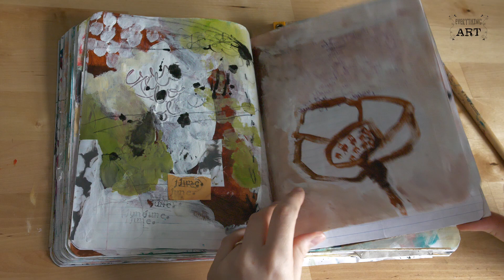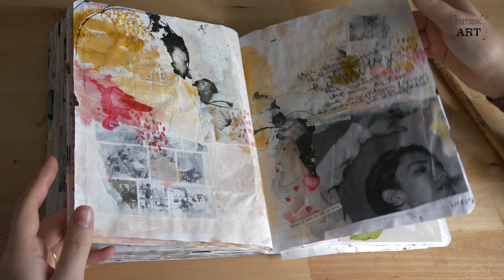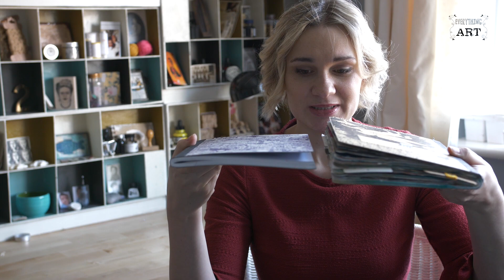My year of Art Journaling 2017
Join Kasia as she shares with you her experience of art journaling every day in 2017.

Please find links below to the decomposition journals Kasia likes to use.

Rainforest Decomposition Journal

Pegasus Decomposition Journal

Please use the links above to support our Youtube channel :)

This is not a sponsored video, and unless otherwise stated all books/products were purchased by us.

Everything Art is a participant in the Amazon EU Associates Programme, an affiliate advertising programme designed to provide a means for sites to earn advertising fees by advertising and linking to Amazon.co.uk